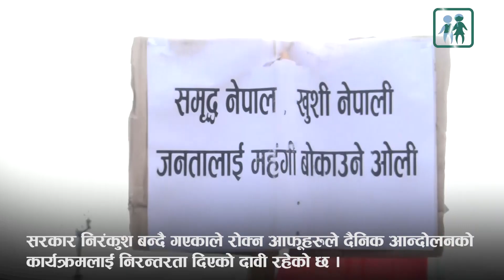सरकारविरुद्ध काँग्रेसको काठमाडौंमा प्रर्दशन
नेपाली काँग्रेस काठमाडौं, ललितपुर र भक्तपुरका जिल्ला कार्य समितिहरुको संयुक्त आह्वानमा मंगलबार काठमाडौंको माईतीघर मण्डलादेखि नयाँ बानेश्वरसम्म सरकारविरुद्ध ¥यालीसहितको प्रर्दशन गरिएको छ ।